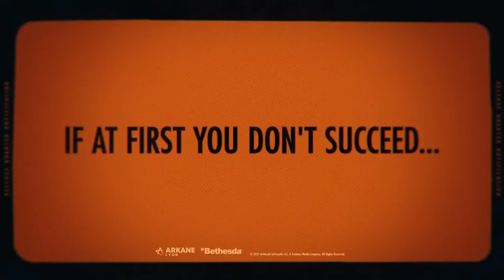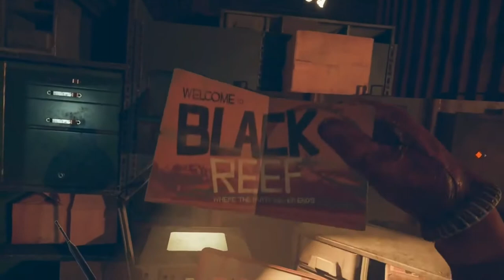DEATHLOOP Walkthrough Gameplay Part 1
Deathloop Walkthrough Gameplay Part 1 includes a PS5 Review and Deathloop Campaign Mission 1 for Colt Gameplay and Julianna Gameplay of the Deathloop Single Player Story Campaign for PS5 and PlayStation 5.

Deathloop is an action-adventure game developed by Arkane Studios and published by Bethesda Softworks. The game is to be released on Windows and as a timed console exclusive for PlayStation 5 on September 14, 2021.

Deathloop has the player in the role of Colt, an assassin who is stuck in a time loop, waking up on a beach at the island of Blackreef. The other residents of Blackreef, a former army base where strange experiments had once been held, have invested in the island and have gathered for this night to hold a party that seemingly lasts forever, as, at the end of each night, the island resets to the start of the party in that time loop. Because of this reset, the partygoers pay no heed to their actions or deeds since they wake up at the start of the loop with no memories or effects of the previous loop. While Colt is part of this loop, he retains memories from each loop, learning the behaviors and patterns of the partygoers with each loop.

Colt has been tasked to take out eight targets across the island before midnight, as leaving even one alive will cause the time loop to reset and undo his work. Further, should Colt die before taking out the eight targets, he will wake back up at the start of the loop. The player uses a combination of stealth, parkour, attack skills, gadgets, and powers as in Arkane's previous Dishonored and Prey games to move about the game world, avoid or take out guards, and learn the patterns of Colt's targets to figure out the right order to eliminate these using guns, melee attacks, or other environmental means.

The game features a multiplayer aspect in which the player can alternatively take the role of Julianna, an agent tasked to protect the time loop and take out Colt. When the player takes this role, they will enter a random player's game and may interfere with their play. The multiplayer portion is optional and players can prevent others from taking on the role of Julianna in their game, instead of leaving this to a computer-controlled opponent to try to stop Colt.